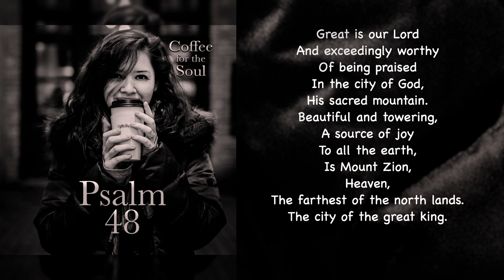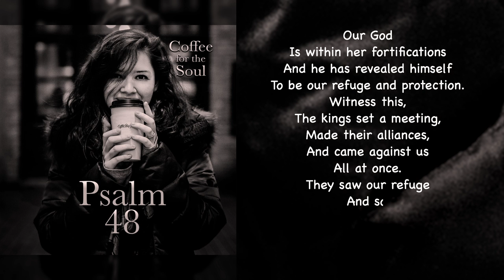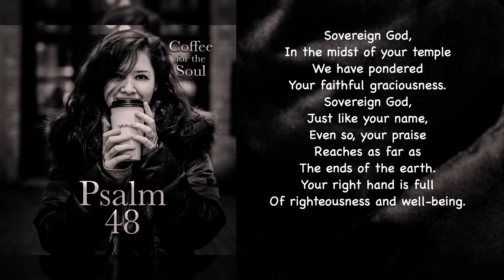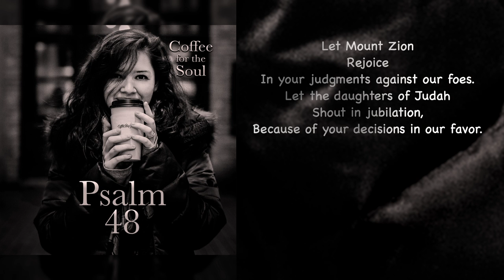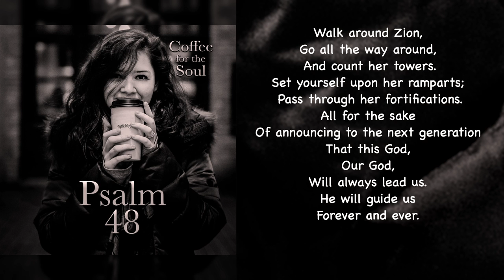Psalm 48: What Does Praise Look Like?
Can I just say, this Psalm seems to be the embodiment of what praising God looks like? Its placement here certainly makes it look like an answer to the call to praise God in our last reading (of Psalm 47). What a beautiful and very thorough offering of praise it is too.